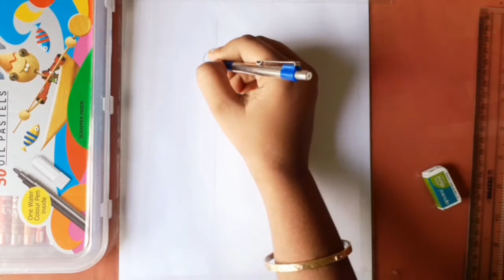A beautiful girl dancing on the street in moonlight very easy drawing step by step with oil pastel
Ayanika's Art